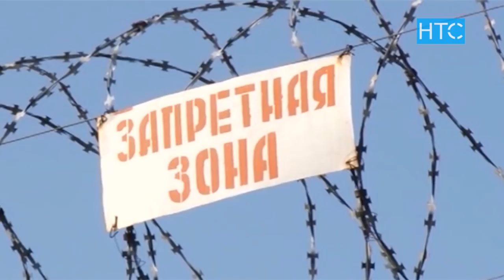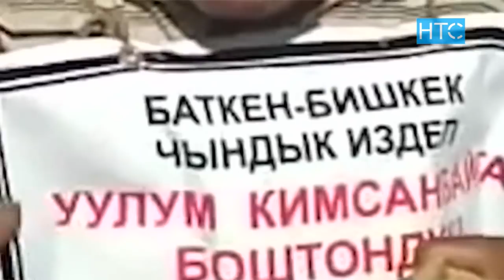Новости / 26.09.18 / Дневной выпуск - 13.00 / НТС /